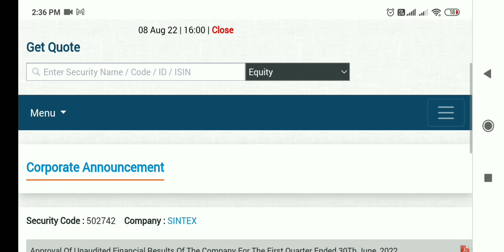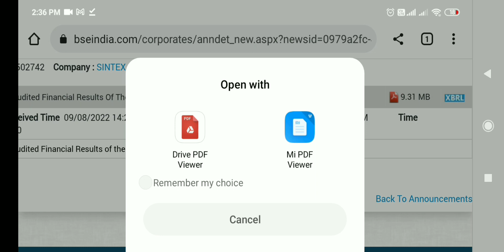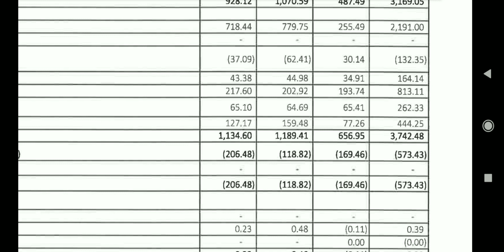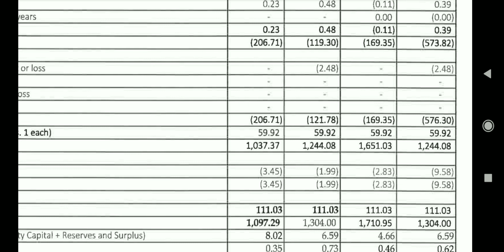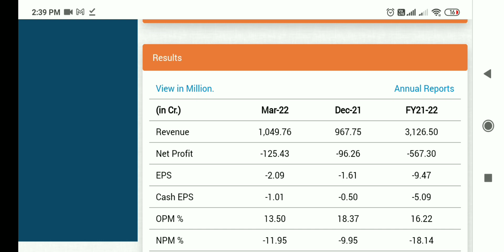sintex industries share latest news, sintex industries share latest news today, sintex industries